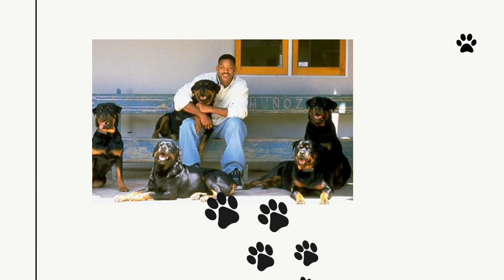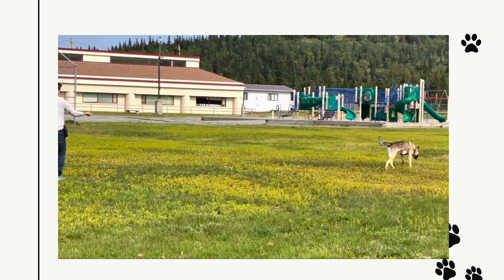Cesar Millan or Zak George?? 🐕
There are many training techniques for dogs and there are many popular dog trainers.  In this video we share training techniques and styles of two very different trainers, Cesar Millan and Zak George.

. Essential Dog Recommendations

New Puppy Essential Starter Kit (all the things :)

Portable Water Bottle

Dog Seat Cover

Doggie Couch Cover

2lbs of Large Bully Sticks

6" Bully Sticks